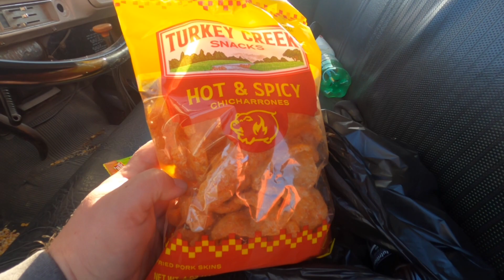1486 & 1460 harvesting corn on Thanksgiving Day, helping a friend.